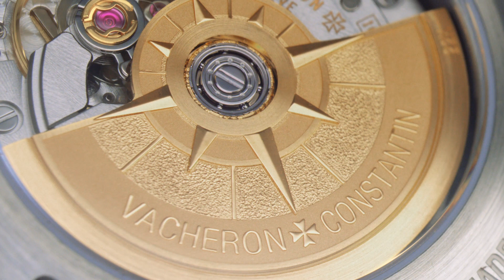Vacheron Constantin Overseas 35 Steel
Vacheron Constantin expands its ladies Overseas collection with a 35 mm model in stainless steel.  Available with a pink dial and 84-round cut diamonds (4605V/200A-B971), or blue dial without diamonds (4600V/200A-B980).